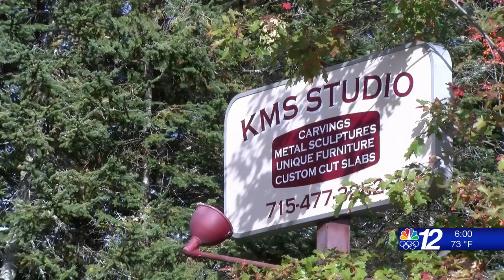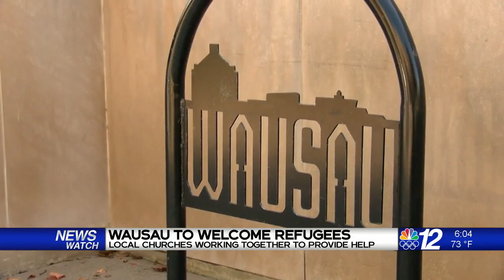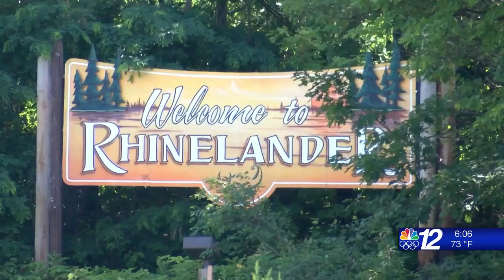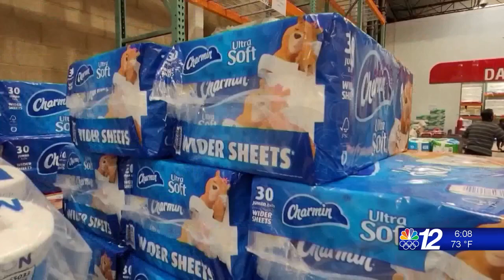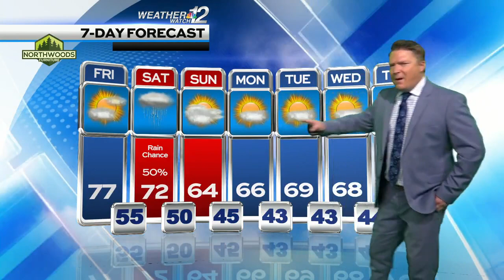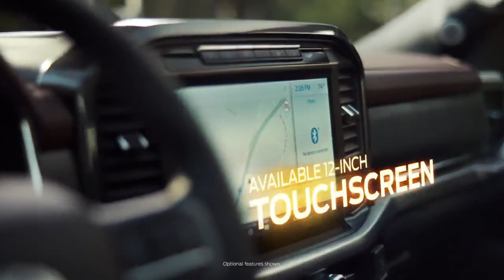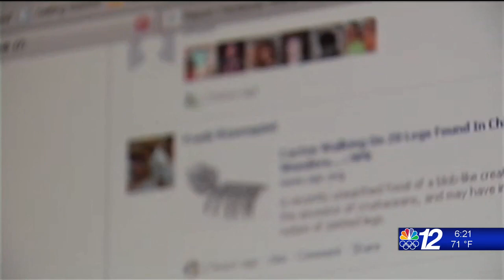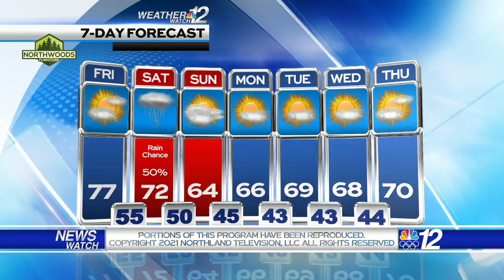6pm Newscast 09-30-21